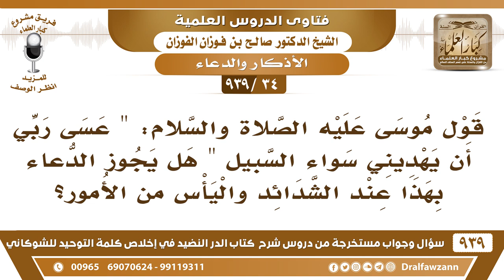[34 -939] دعاء موسى "عسى ربي أن يهديني سواء السبيل" هل يجوز الدعاء بهذا عند الشدائد؟ - صالح الفوزان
-[34 -939] السؤال: قول موسى عليه الصلاة والسلام: "عسى ربي أن يهديني سواء السبيل" هل يجوز الدعاء بهذا عند الشدائد واليأس من الأمور؟
الجواب: موسى عليه السلام خشي من ضياع الطريق، طريقه إلى مدين خشي أن يضيع في الطريق، فهو يسأل الله أن يدله على الطريق إلى مدين، إلى مقصده، ونعم هذا لا بأس به، إذا خشيت أنك تضيع في البر ادع الله أن يهديك الطريق الصحيح الذي يوصلك إلى النجاة.
للاشتراك في قناة الشيخ صالح الفوزان

للاستفسار والإقتراحات والدعم
رئيس الفريق
لمشروع كبار العلماء